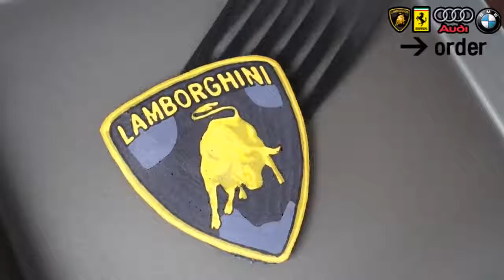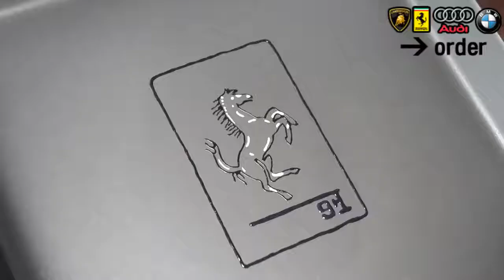მანქანების ლოგოები გამოვაცხვე -- Car Logo Pancake Art Lamborghini, Ferrari, Audi, BMW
გააზიარეთ (Share)
 ვიდეო და დაალაიქეთ .